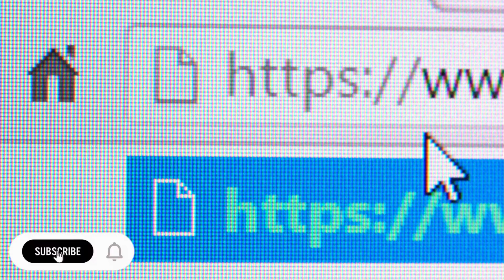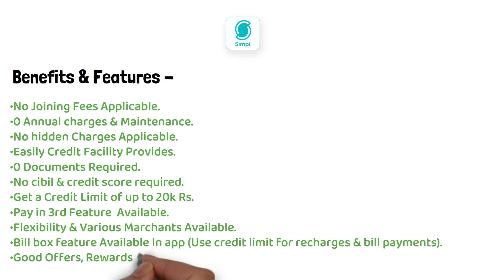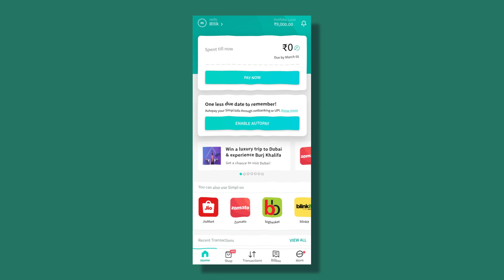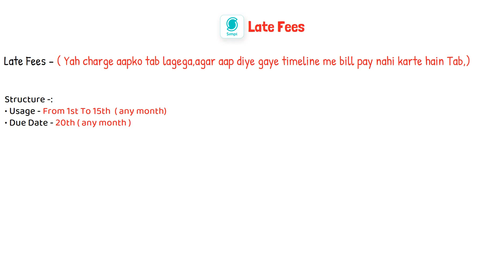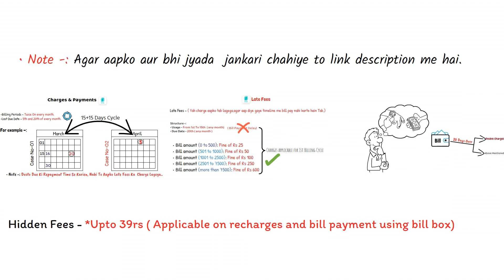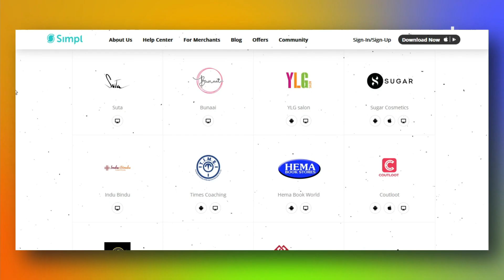Simpl Pay Later Review After 1 Year Usage|2023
About This Video - In this video, we will be reviewing the Simpl Pay Later app in 2023 and discussing whether it's worth using or not. Simpl Pay Later is a popular payment app that allows users to make purchases and pay later in monthly installments. We'll be taking a closer look at its features, pros and cons, and overall user experience to help you decide if it's the right payment app for you. So, if you're considering using Simpl Pay Later, be sure to watch this video before making your decision.
Timestamps-:
00:00 - Video context
00:15 - Basic information about Simpl app
00:51 - Simpl app Benefits & Features
01:54 - How To Get Credit Limit (simpl)
02:36 - Simpl Charges & Billing Cycle
04:45 - What Is Pay In 3rd In Simpl
05:50 - Conclusion Of The Video.

Laptop (Similar to Mine)

Fair Policy Used
Credit Section -:
Software Used - VideoScribe,Kinemaster,Filmora,Mango Animater
Images ,Videos,Footage Credit - Pixabay.com ,Pexel.com
► Thanks For Your Valuable time ... Hasta -La-Vista ◄